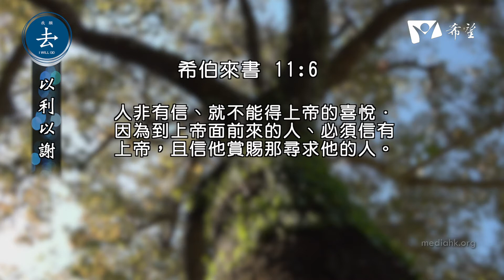2021年7月17日 以利以謝